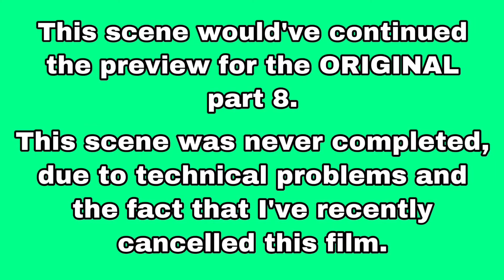Happy Wheels: The Movie (2017). (DELETED SCENE)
This was supposed to be the continuation of that original preview I made for Part 8 back in 2017, sadly though, this scene was never completed due to the technical problems stemming from the fact that the mobile version of Plotagon is a huge pile of crap.

And, for those who aren’t aware, this film has been re-cancelled, which means this wouldn’t have been finished anyway.

One of the reasons why I cancelled this film, is because of the fact it hasn’t made a inch of progress in forever, I haven’t worked on the film in over a year.

And because the film took up space I could’ve been using for my other films and re-canceling it would put a bunch of stress off of me.